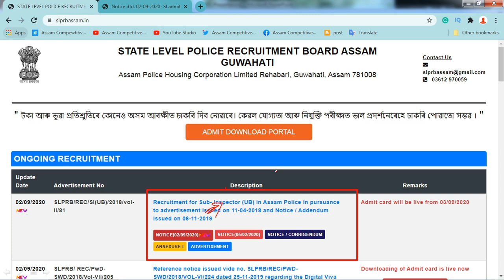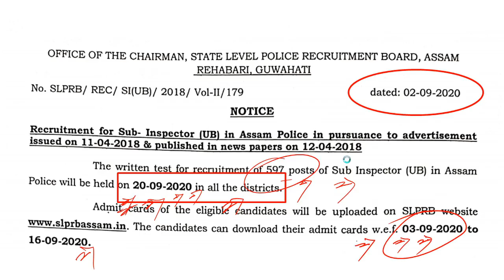ASSAM POLICE SUB INSPECTOR (SI) EXAM DATE & ADMIT CARD 2020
Assam Police Sub Inspector (S.I.) Special Course:-

Assam Police AB/UB Special Course:-

Assam Police Written Exam, Assam police AB UB, Assam police recruitment PREVIOUS QUESTION PAPERS ASSAM POLICE SI IMPORTANT QUESTIONS on ASSAM GEOGRAPHY - 1